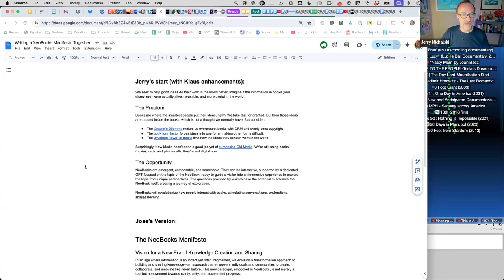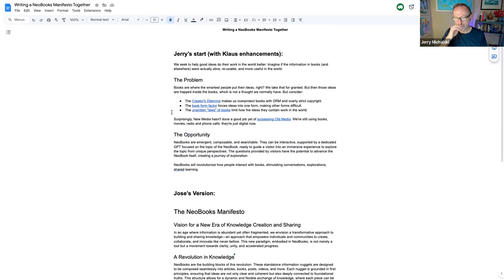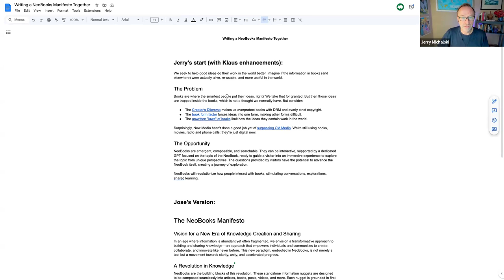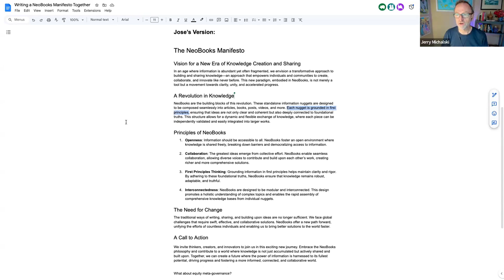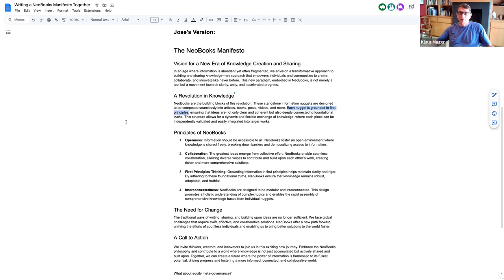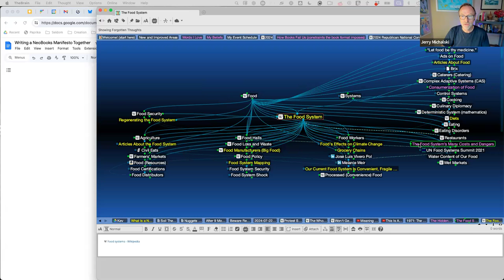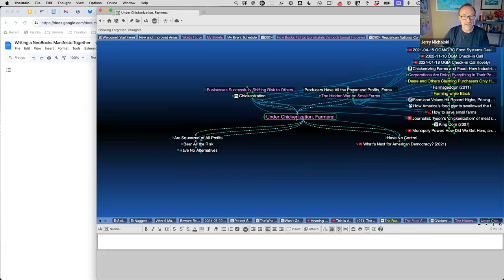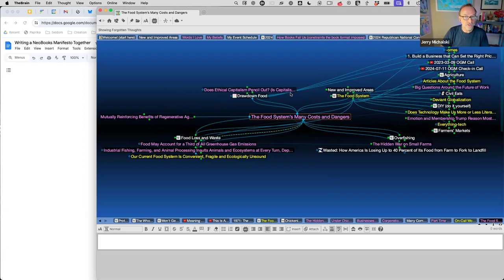2024-07-22 NeoBooks Call